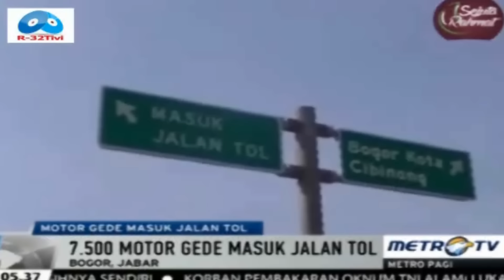Heboh…Ratusan MOGE Motor Gede Memasuki Jalan Tol Bogor | Bike Week 2015 ©R32 FULL HD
Content dari video tersebut:
@ Track List on Progress 01:56 Menit
Ratusan sepeda motor gede (moge) memasuk jalan tol Bogor Ring Road Sabtu (6/6/2015) siang, mereka menggunakan jalan tol menuju kawasan Sentul, Kab. Bogor untuk menghadiri acara Bogor Bike Week 2015.